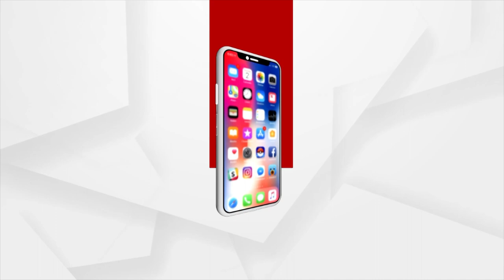Union Minister Dharmendra Pradhan To Visit Kapilash Today